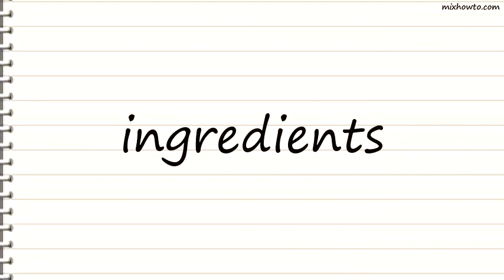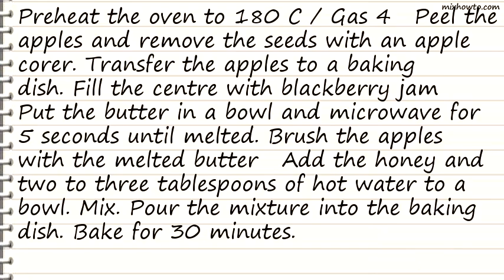Recipe Baked Apples with Blackberry Jam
INGREDIENTS:
●6 apples
●20g butter
●blackberry jam
●1 tablespoon honey
●2 or 3 tablespoons water